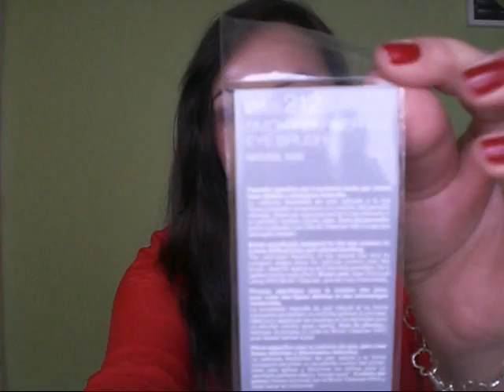Haul Enero ♥ KIKO ♥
Máscara de Pestañas: Luxurious Lashes Maxi Brush Mascara
Lápiz de Ojos 02 Twinkle ¿colección?
Corrector 02 Soft Focus Concealer
Sombra Oscura 208 Colour Sphere
Sombra Clara 207 Colour Sphere
Brocha de ojos 212
Labial rojo 510 Gama: Lucious Cream Lipstick
Labial violeta 515 Gama: Lucious Cream Lipstick
Perle Liquide biphase "Silver Drops"